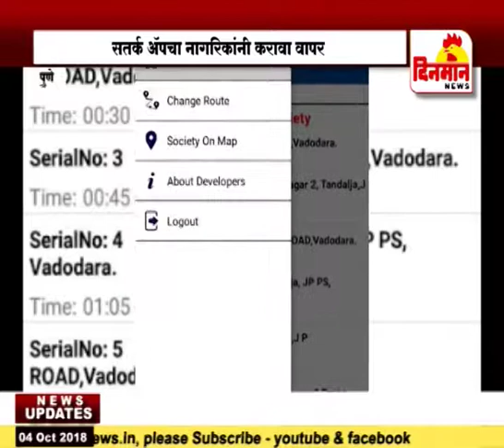वाहतूक पोलिसांनी तयार केला सतर्क अॅप